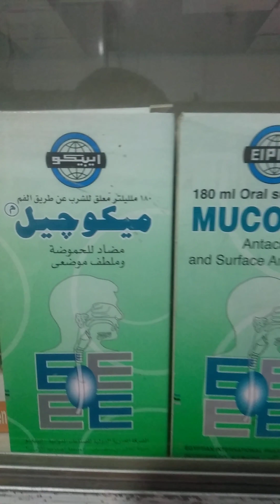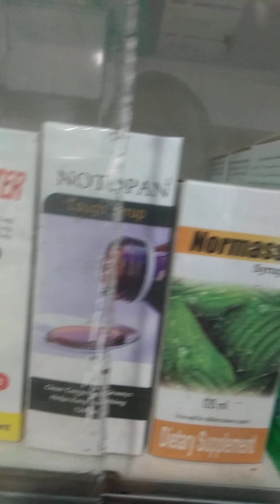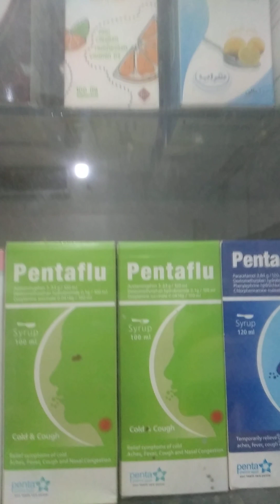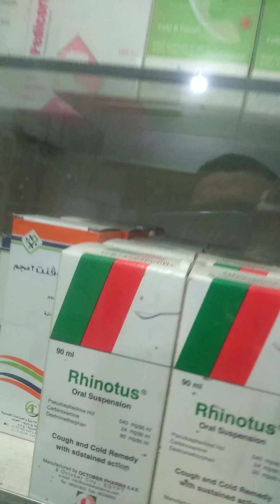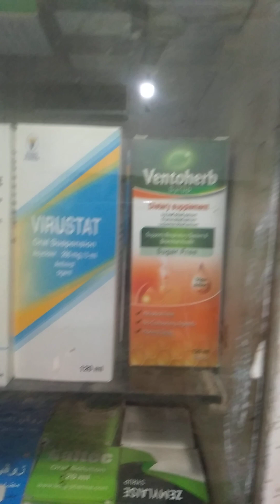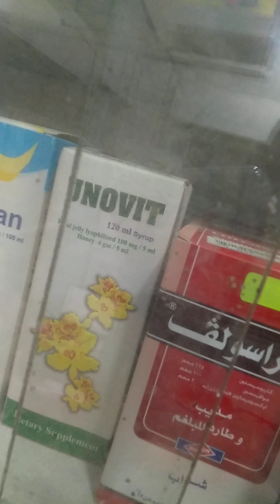مراجعة سريعة على أهم أدوية الشراب في الصيدليات المصرية الجزء الثاني